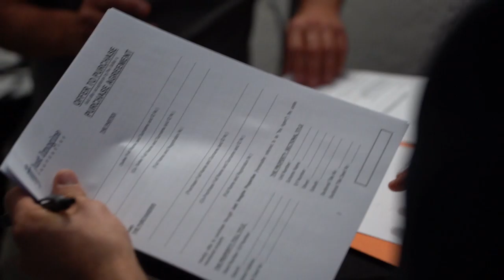The Montana Mansion // Just Imagine Auctions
MANSION IN MONTANA SOLD AND RECORD PRICE ACHIEVED!!
What a journey it has been with a fairy - tail ending the best writers could not predict.
Final sales price R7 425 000!
Thinking about selling your property on Auction?
List your property now and see how quick, effective and hassle free the process is.